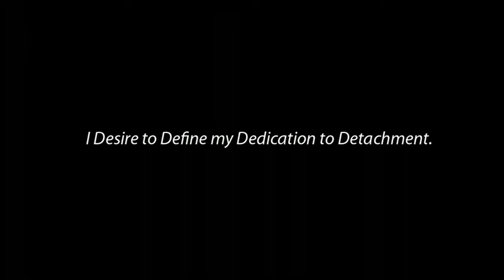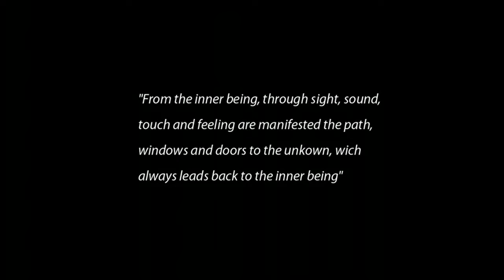Bashar Exercise - Transformative Shifting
Transformative Shifting Exercise

And downloadable materials for home practice.